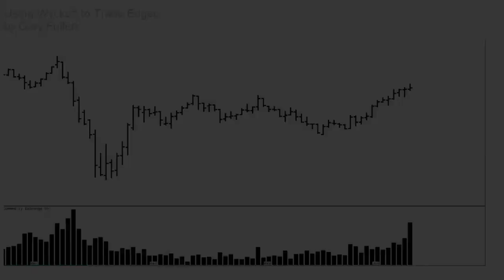Using Wyckoff to Trade Edges VideoQuiz 10